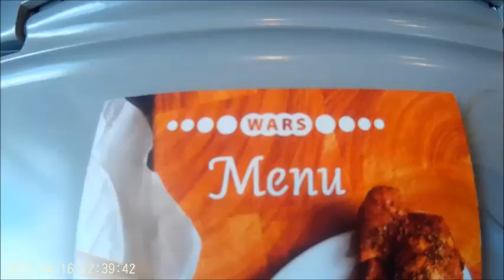DAILY VLOG PENDOLINO I MAGICZNY KRAKÓW